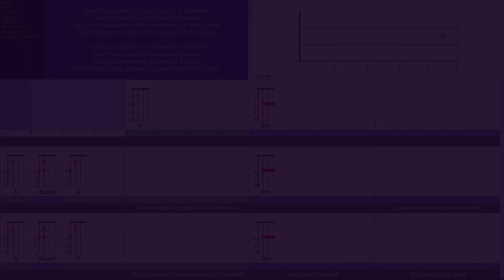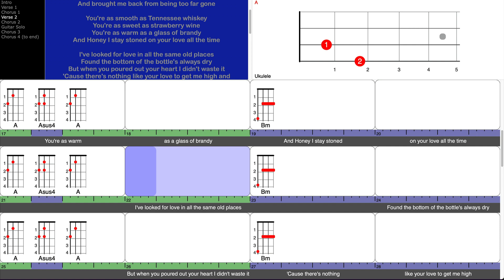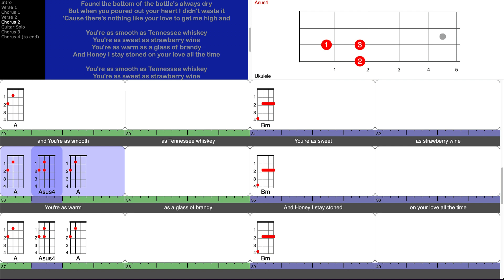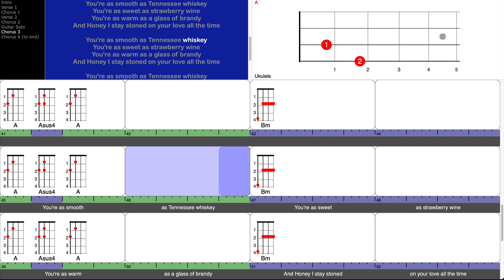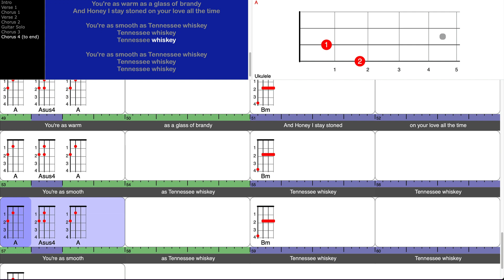Tennessee Whiskey - Chris Stapleton (play-along for ukulele)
This is a screen-capture video from a TuneLing for "Tennessee Whiskey", by Chris Stapleton, from the album "Traveller".

The FREE TuneLings app is fully interactive - you learn by playing along, with speed and pitch controls, looping, annotations, and power-features galore - for almost any stringed instrument. The app allows anyone to acquire, play, make and sell TuneLings - and musicians get paid!

Your "Likes" and Comments help other people discover how to play great music too!

to learn more, and get the App!